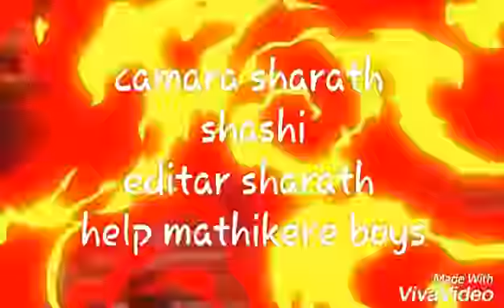Mathikere boys mandya